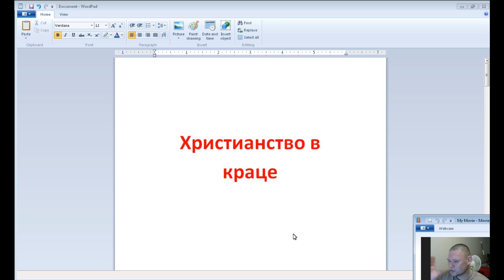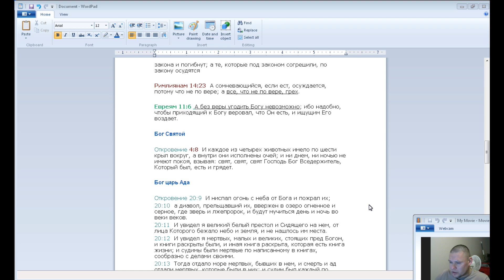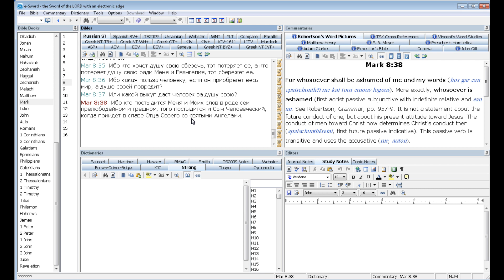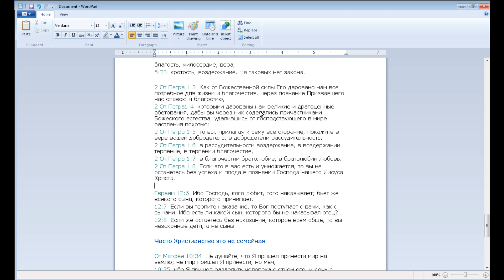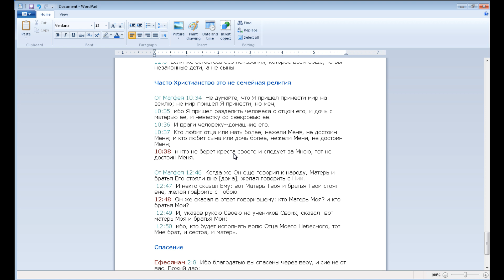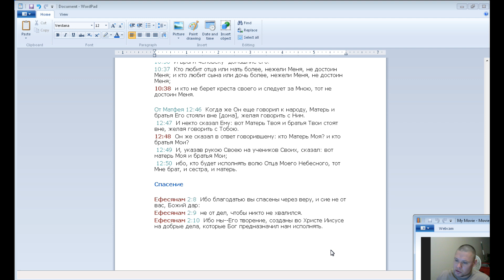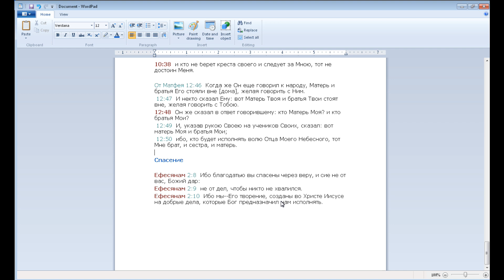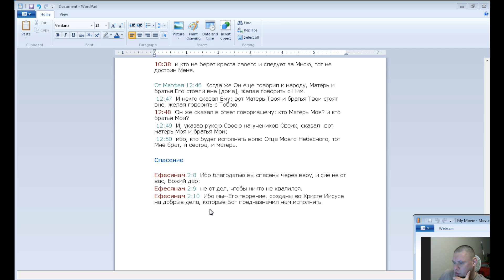Христианство в краце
К Ефесянам 2:1-3
 И вас, мертвых по преступлениям и грехам вашим,
2 в которых вы некогда жили, по обычаю мира сего, по [воле] князя, господствующего в воздухе, духа, действующего ныне в сынах противления,
3 между которыми и мы все жили некогда по нашим плотским похотям, исполняя желания плоти и помыслов, и были по природе чадами гнева, как и прочие,

К Римлянам 5:6-11
6 Ибо Христос, когда еще мы были немощны, в определенное время умер за нечестивых.
7 Ибо едва ли кто умрет за праведника; разве за благодетеля, может быть, кто и решится умереть.
8 Но Бог Свою любовь к нам доказывает тем, что Христос умер за нас, когда мы были еще грешниками.
9 Посему тем более ныне, будучи оправданы Кровию Его, спасемся Им от гнева.
10 Ибо если, будучи врагами, мы примирились с Богом смертью Сына Его, то тем более, примирившись, спасемся жизнью Его.

11 И не довольно сего, но и хвалимся Богом чрез Господа нашего Иисуса Христа, посредством Которого мы получили ныне примирение.

К Римлянам 6:1-4
 Что же скажем? оставаться ли нам в грехе, чтобы умножилась благодать? Никак.
2 Мы умерли для греха: как же нам жить в нем?
3 Неужели не знаете, что все мы, крестившиеся во Христа Иисуса, в смерть Его крестились?
4 Итак мы погреблись с Ним крещением в смерть, дабы, как Христос воскрес из мертвых славою Отца, так и нам ходить в обновленной жизни.

К Римлянам 10:8-10
8 Но что говорит Писание? Близко к тебе слово, в устах твоих и в сердце твоем, то есть слово веры, которое проповедуем.
9 Ибо если устами твоими будешь исповедывать Иисуса Господом и сердцем твоим веровать, что Бог воскресил Его из мертвых, то спасешься,
10 потому что сердцем веруют к праведности, а устами исповедуют ко спасению.